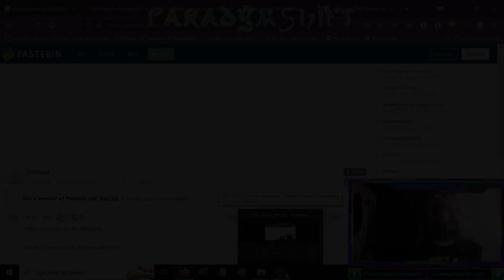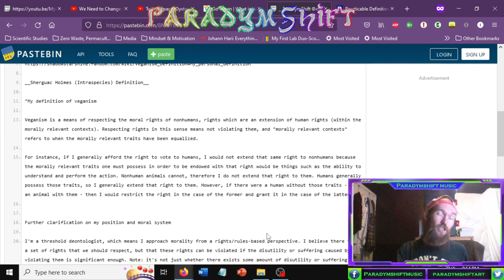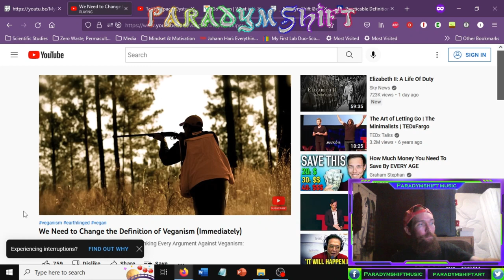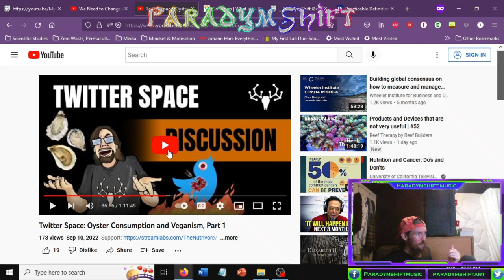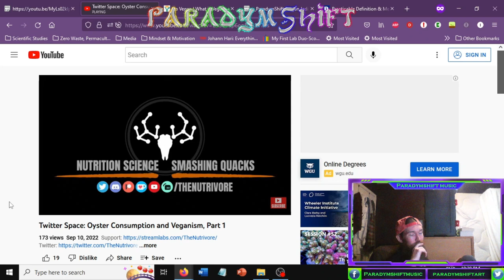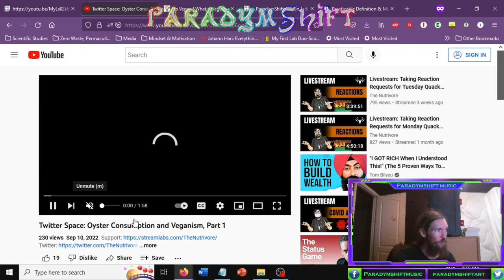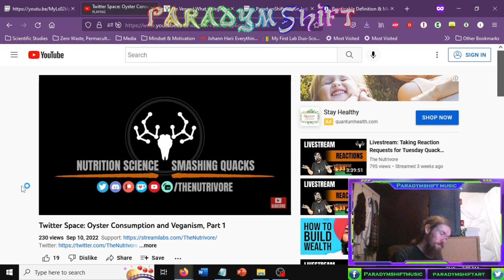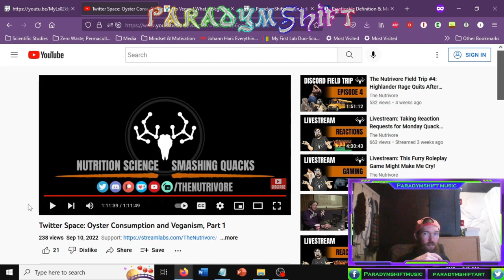What Is The Definition of Veganism?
ParadymShift Music - Unity, Truth, Love, Consciousness, Hustle, Stewardship

Let's save lives!

YES, I know that I misspelled "redundancy"

Chapters:

0:00 Intro

3:21 Video Begins

6:20 My Position & Problems

22:04 Lifting Vegan Logic Video

48:31 The Nutrivore Video (Nick Hiebert)

1:52:06 Outro

Lifting Vegan Logic

The Nutrivore (Nick Hiebert)

Intraspecies

Follow ParadymShift Music on your favourite social media platforms!